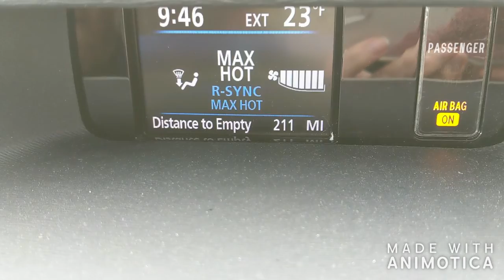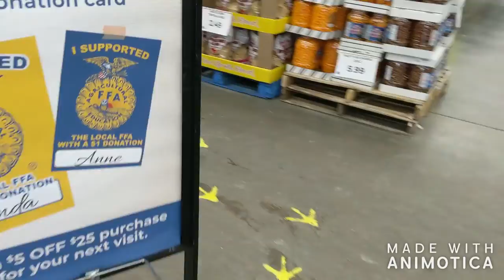Adventures in Bucheits